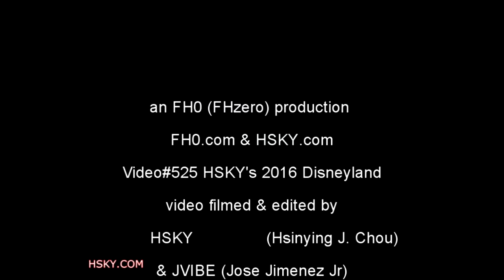V#525 HSKY Big Thunder Ranch Closed & Peek at Star Wars Land @ Disneyland 2016 HSKYART Theme Park